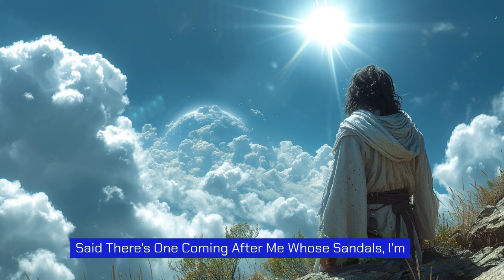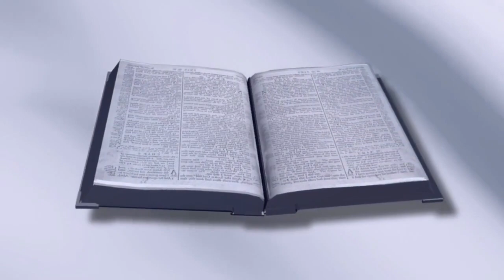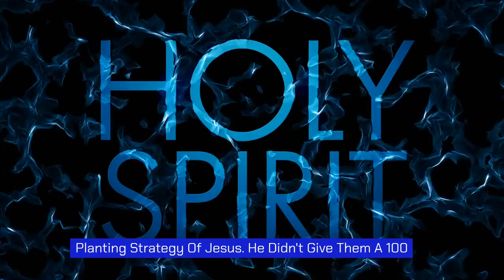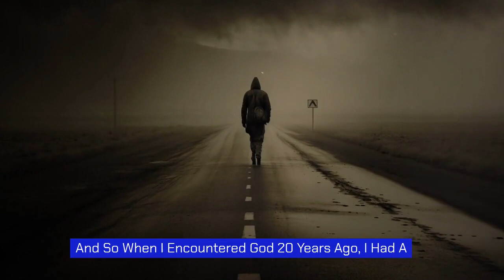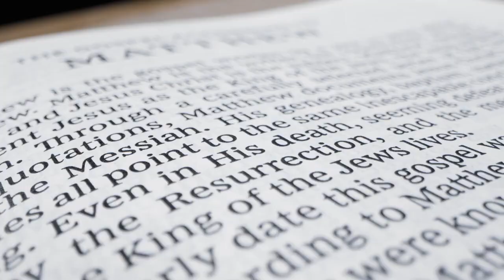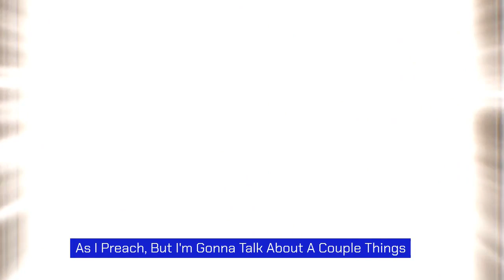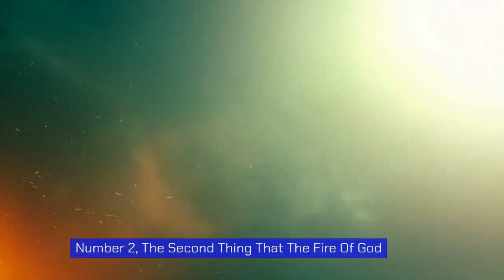The Day of Pentecost: A Transformational Event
This ministry has inspired me and helped me grow in my spiritual journey.

Join us on a journey to explore the power of the Holy Spirit and the significance of Pentecost. Discover how the Holy Spirit empowers believers to fulfill their divine assignments and live a life of supernatural power.